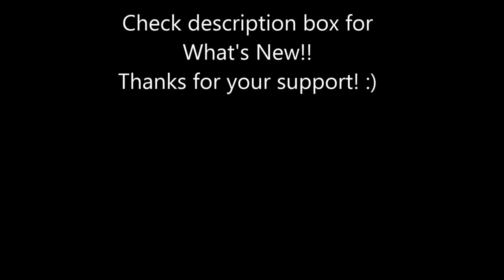How to play "Angel's Wings" by Social Distortion on acoustic guitar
Donations on my site help me do what I do, so say I say THANK YOU!